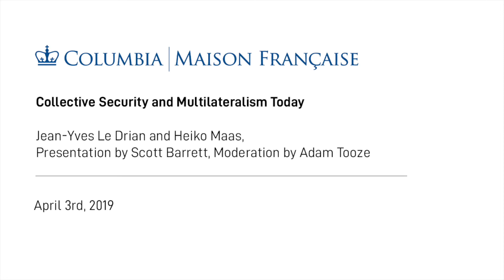Collective Security and Multilateralism Today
A conversation with Jean-Yves Le Drian, Minister for Europe and Foreign Affairs of France, and Heiko Maas, Minister for Foreign Affairs of Germany, on the occasion of the French and German Presidencies of the United Nations Security Council.

Introduction by Scott Barrett, Lenfest-Earth Institute Professor of Natural Resource Economics, Vice-Dean of SIPA

Moderated by Adam Tooze, Kathryn and Shelby Cullom Davis Professor of History, Director of the European InstituteEvent co-sponsored by the Maison Francaise, European Institute, Alliance Program, and Columbia Center for Contemporary Critical Thought, Columbia European Society, Columbia European Union Student Association, and the Groupe d'études géopolitiques at Columbia University.